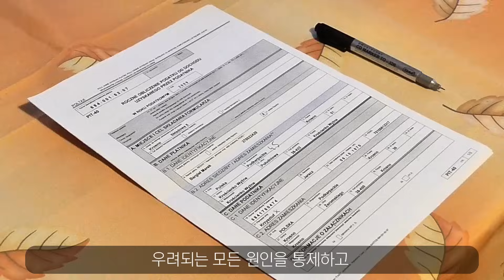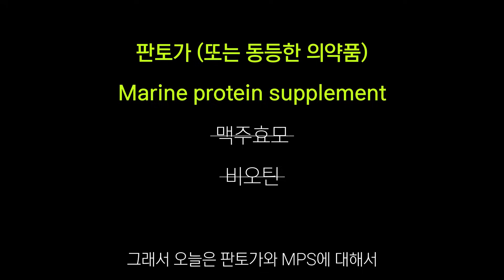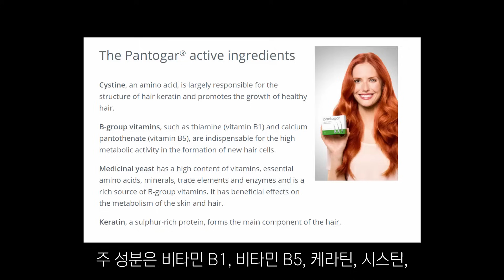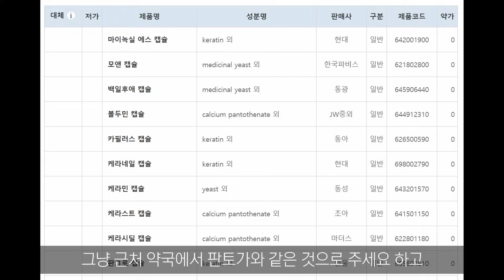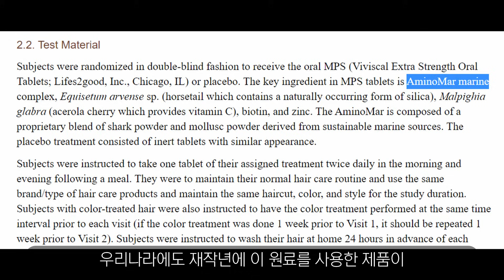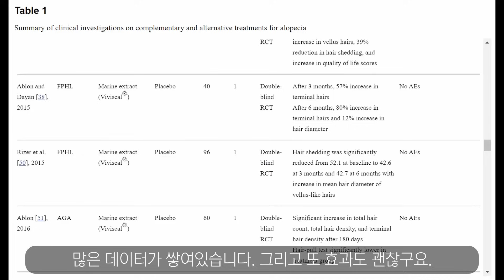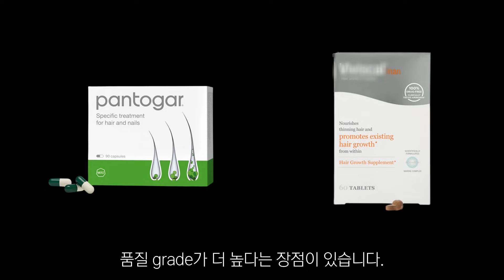현재 탈모 영양제 1순위는 이 제품들입니다.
탈모 회복에 있어 가장 임상 데이터가 잘 갖추어진
두 가지 영양제를 소개드립니다.

효과는 확실해 보입니다만,
물론 적절한 치료 계획도 중요하겠죠?

부디 득모하시기 바라며,
감사합니다.

*이 영상에는 어떠한 광고도 포함되지 않았습니다.

약사 메디슨맨의 영양제 정리 & 상담 웹사이트